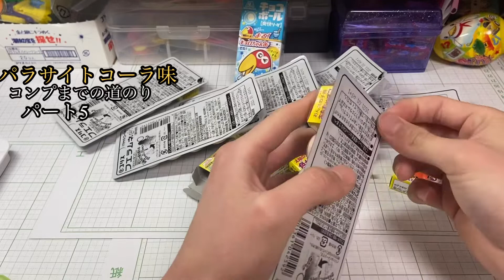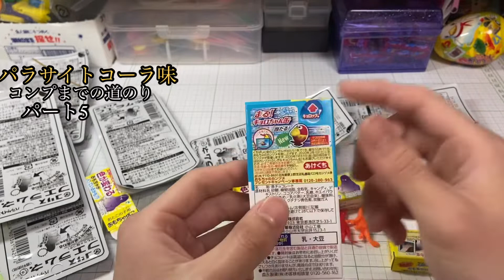フエラムネ パラサイトコーラ味 コンプまでの道のり パート5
再びアイツが登場するとは、思いもしませんでした(^^;;